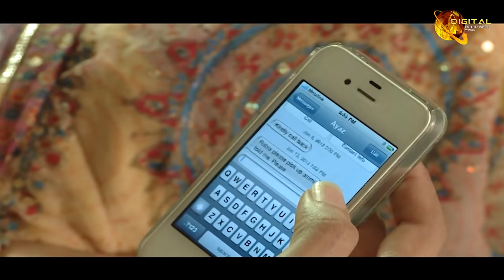Meri Behan Meri Dewrani, Episode 163 Official HD Video, Drama World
Story Line: This is the story of two families, Punjabi-speaking Chaudhry's and Urdu-speaking Ansaris, who are about to become related. Because of the two fathers being lifelong friends, one son and daughter of each family are getting married to their counterparts in the other family, following the old traditional practice of Watta Satta. Already one can see the premise being set up for problems that arise out of differences in cultural practices. Also, I’m sure we’ll see problems related to the Watta Satta. And, given the fact that there are plenty of other unmarried eligibles on both sides.

Starring: Qavi Khan, Noman Masood, Seemi Pasha, Badar Khalil, Beenish Chohan, Sherry Shah, Sumbul Shahid

Directed by Aamir Khattak